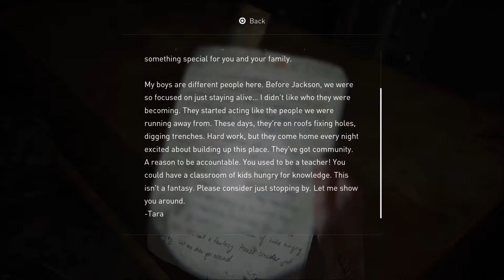The Last of Us: Part II - Ep. 11 - Rehashing The Past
This is Episode 11 of my full playthrough of The Last of Us: Part II!

This is played on the PS4 Pro.